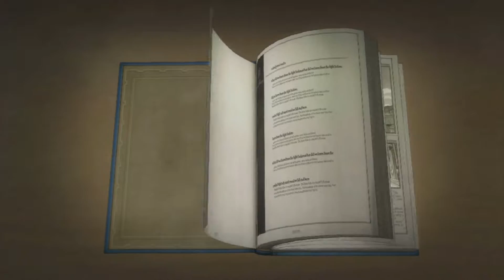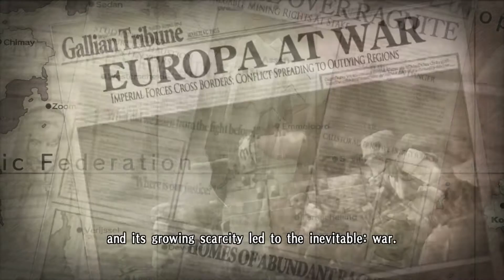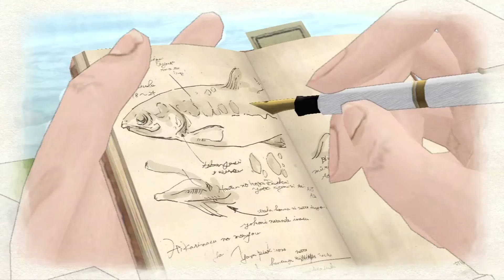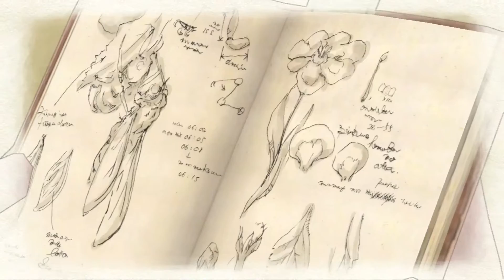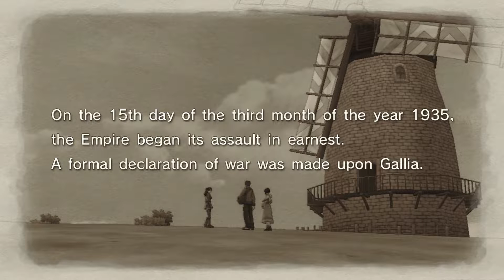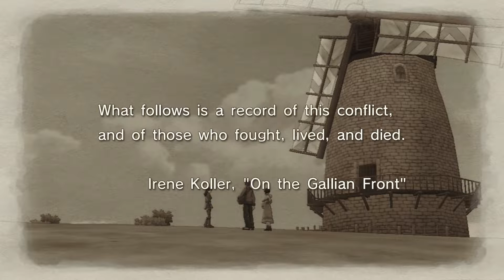Opening Sortie - Valkyria Chronicles Ep. 1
Valkyria Chronicles Ep. 1 Playthrough